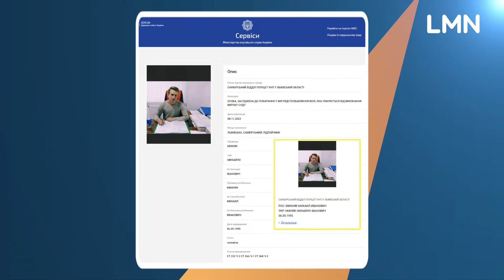Михайло Міхняк у розшуку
Засудженого до п’яти років ув’язнення Михайла Міхняка оголосили в розшук

Нагадаємо, що спершу колишній керівник громадської організації "Корпус сприяння армії" і екс-депутат Рудківської міськради отримав 3 роки умовного терміну. Але прокуратура оскаржила "надто м'який вирок
Ми у соцмережах: